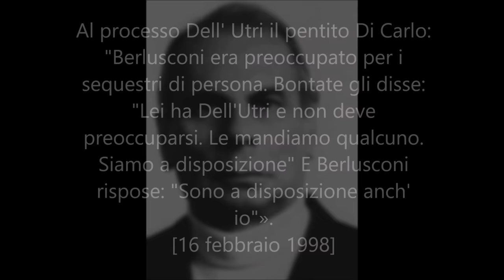"B. era preoccupato per i sequestri. Bontate gli disse: "Lei ha Dell'Utri e non deve preoccuparsi.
Al processo Dell'Utri il pentito Di Carlo: "Berlusconi era preoccupato per i sequestri di persona. Bontate gli disse: "Lei ha Dell'Utri e non deve preoccuparsi. Le mandiamo qualcuno. Siamo a disposizione" E Berlusconi rispose: "Sono a disposizione anch' io"». - [16 febbraio 1998]

Il pentito ne è certo: era un patto di mutua assistenza quello che legò Silvio Berlusconi ai boss che dominavano Palermo negli anni Settanta. Nel racconto di Francesco Di Carlo, già capo della «famiglia» di Altofonte, il ricordo di un incontro fra Berlusconi, Marcello Dell' Utri e il boss Stefano Bontate. Il colloquio avvenne a Milano, e Di Carlo ne fu testimone. C' era anche Gaetano Cinà, coimputato di Dell' Utri nel processo per mafia. Completo grigio, occhiali scuri, camicia azzurra, Di Carlo depone al processo per calunnia aggravata che lo vede parte offesa insieme con altri due collaboratori di giustizia: Giuseppe Guglielmini e Francesco Onorato. Dell' Utri è l' imputato, assente. Con lui alla sbarra anche Cosimo Cirfeta, collaboratore pugliese che aveva denunciato una falsa combine tra pentiti per incastrare il senatore forzista. Cirfeta, per l' accusa, era ispirato da Dell' Utri. Ma poiché Di Carlo ha ammesso di aver incontrato a Rebibbia sia Onorato che Guglielmini, per la difesa di Dell' Utri questa è la prova che le dichiarazioni dei collaboratori furono davvero concertate. Di Carlo ha raccontato di avere conosciuto Dell' Utri attraverso Cinà, nei primi anni Settanta. Seguì poi l' incontro a Milano. «Ero lì per affari, incontrai Bontate, Mimmo Teresi e Cinà. Erano eleganti. Dissero che andavano a conoscere un grosso costruttore. Mi invitarono ad andare. Rividi Dell' Utri e conobbi Berlusconi. Sentii che era preoccupato per i sequestri di persona. Bontate gli disse: "Lei ha Dell' Utri e non deve preoccuparsi. Le mandiamo qualcuno. Siamo a disposizione ". E Berlusconi rispose: "Sono a disposizione anch' io"». Nel 1980 a Londra, al matrimonio del trafficante Jimmy Fauci, Teresi raccontò a Di Carlo che Dell' Utri, presente alla cerimonia, «doveva essere combinato uomo d' onore».